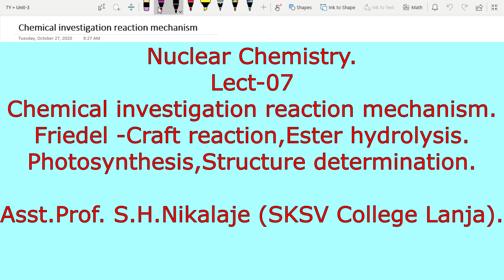Nuclear Chemistry Lect 07